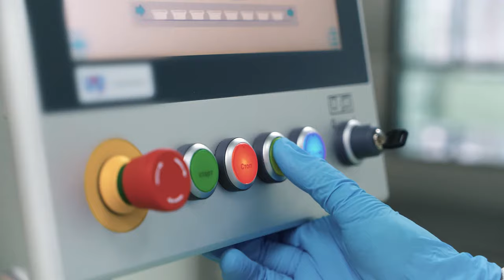City Auto GO! — It Should Be Easy — Everything should be pushbutton easy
Welcome to GO! From City Auto. GO! Is our way to make car buying simpler, easier and faster.  It’s our way to cut the time you spend choosing a vehicle, financing, and signing paperwork in half.

Just press GO! Only from City Auto.